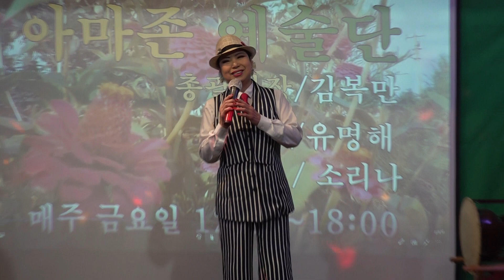가수 MC 단장 유명해 불효자는웁니다 아마존예술단정기공연 세시봉 2023년 3월31일